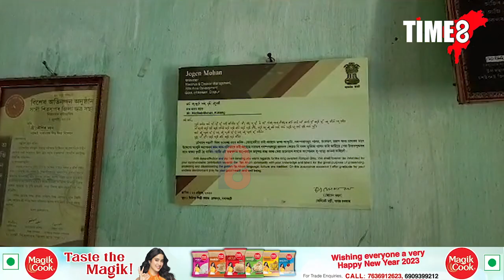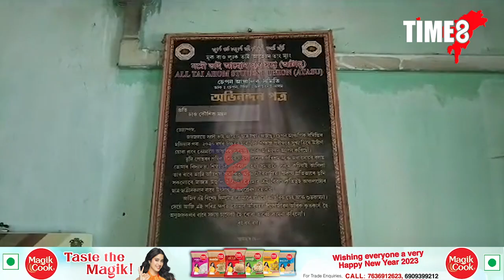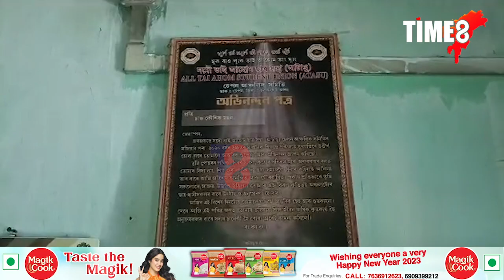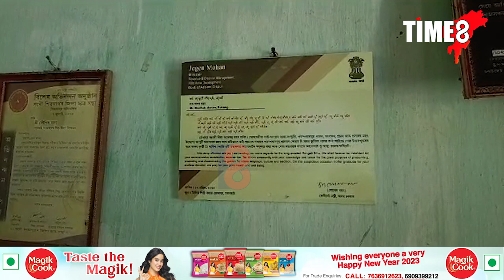অকালতে গুছি গ'ল মেধাৱী ছাত্ৰ কৌশিক মোহন